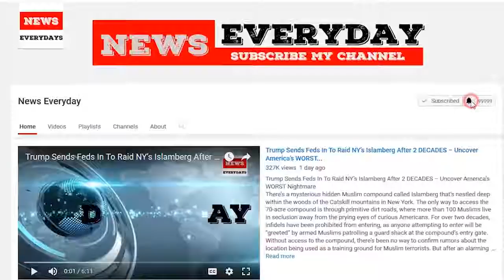Texas Man Defends Guns While Wearing Hilarious T-Shirt [VIDEO]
Mike Jordan, a Texas man whose son witnessed the church shooting, wore a pretty edgy t-shirt during an appearance on Fox News Monday night.Jordan, who was interviewed by Laura Ingraham about the role guns played in the shooting that left 26 dead, wore a shirt that said, “Buy a gun. Annoy a liberal.”